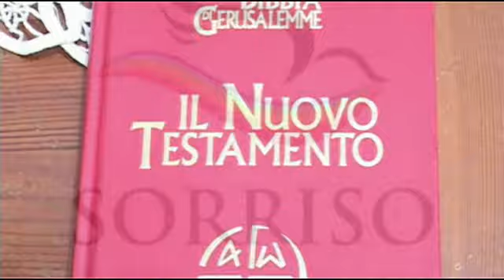Commento al vangelo di Domenica 3 Marzo 2013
Don Lello Ponticelli commenta il Vangelo di Domenica 3 Marzo 2013